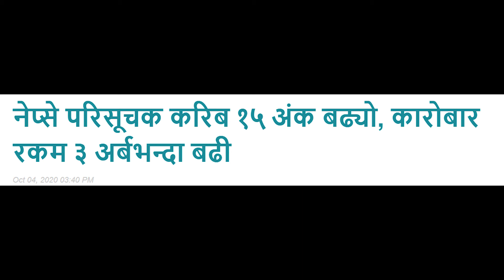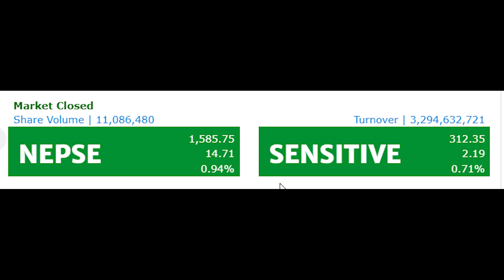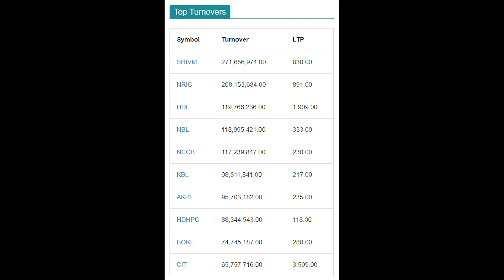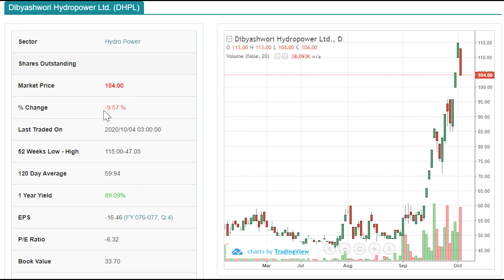Nepal Share Market - Sunday Update | नेप्सेको वेबसाइटमा ११ करोडको डाटा अपडेट भएन?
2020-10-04 Sunday Market update of Nepal Share Market.

1. नेप्सेको वेबसाइटमा फेरी समस्या, ११ करोडको डाटा अपडेट भएन
2. नेप्से परिसूचक करिब १५ अंक बढ्यो, कारोबार रकम ३ अर्बभन्दा बढी

नेपाल स्टक एक्सचेन्ज नेप्सेको वेबसाइटमा फेरी समस्या देखिएको छ । आइतबार वेबसाइटमा डाटा डिस्प्ले सम्बन्धि समस्या देखिएको हो ।
आइतबार कारोबार भएको भन्दा कम डाटा वेबसाइटमा देखिएको हो । आइतबार कुल ३ अर्ब २९ करोड ४६ लाख ३२ हजार ७ सय २० रुपैयाँको कारोबार भए पनि नेप्सेको वेबसाइटमा भने ३ अर्ब १७ करोड ८८ लाख ५३ हजार ७ सय १९ रुपैयाँको कारोबार भएको देखाएको छ । वेबसाइटमा ११ करोड बढीको कारोबार विवरणको डाटा अपडेट नभएको हो ।
नेप्से स्वयंले वेबसाइटमा यकिन डाटा पछि राखिने भन्दै यकिन कारोबार रकम, कारोबार संख्याबारे सूचना जारी गरेको छ ।

. साताको पहिलो कारोबार दिन नेप्से परिसूचक करिब १५ अंक बढेको छ। गत साताको अन्तिम कारोबार दिन २०.६१ अंक बढेर १५७१.०४ विन्दुमा बन्द भएको नेप्से यस दिन १४.७१ अंक बढेर १५८५.७५ विन्दुमा पुगेको छ।

यस दिन नेप्से परिसूचकसँगै कारोबार रकममा पनि केही सुधार देखिएको छ। आइतबार १९५ कम्पनीको ४५ हजार ७६३ पटकको कारोबारमा ३ अर्ब १७ करोड ८८ लाख ५३ हजार रुपैयाँ बराबरको १ कराेड ७ लाख १३ हजार ३१२ कित्ता शेयर खरिदबिक्री भएको छ। गत साताको अन्तिम कारोबार दिन २ अर्ब ८० करोड रुपैयाँ बराबरको शेयर किनबेच भएको थियो। कारोबारमा आएका अधिकांश उपसमूहको परिसूचक बढेसँगै यस दिन नेप्सेमा पनि सुधार देखिएको हो।
आइतबार कारोबारमा आएका १२ उपसमूहमध्ये १० उपसमूहको परिसूचक बढेको छ भने २ उपसमूहको घटेको छ। यस दिन उत्पादन तथा प्रशोधन उपसमूहको परिसूचक सर्वाधिक ४.७८ प्रतिशत बढेको छ। त्यसैगरी, बैंकिङ्ग, व्यापार, विकास बैंक र अन्य उपसमूहको परिसूचक १ प्रतिशतभन्दा बढी बढेको छ। कारोबारमा आएको म्युचुअल फण्ड उपसमूहको परिसूचक यस दिन सर्वाधिक ३.२१ प्रतिशत घटेको छ भने हाइड्रोपावरको १.१८ प्रतिशत घटेको छ।

कारोबार रकमका आधारमा यस दिन शिवम् सिमेन्ट्स शीर्ष स्थानमा रहेको छ। सो कम्पनीको यस दिन २५ करोड ७७ लाख ६६ हजार रुपैयाँ बराबरको शेयर खरिदबिक्री भएको छ। त्यसैगरी, यस दिन नेपाल पुनर्बीमा कम्पनी, नेपाल क्रेडिट एण्ड कमर्श बैंक, हिमालयन डिष्टिलरी र नेपाल बैंकको १० करोडभन्दा बढीको शेयर खरिदबिक्री भएको छ।
नेप्से परिसूचक उकालो लागेसँगै यस दिन दुई कम्पनीको शेयरमूल्य सकारात्मक सर्किट लेभलमा कारोबार भएको छ। यस दिन कर्पोरेट डेभलपमेन्ट बैंक र प्रोग्रेशिभ फाइनान्सको शेयरमूल्य सकारात्मक सर्किट लेभलमा कारोबार भएको हो। यस दिन कर्पोरेटको शेयरमूल्य १८ रुपैयाँ बढेर २१० रुपैयाँमा र प्रोग्रेशिभको १२ रुपैयाँ बढेर १३९ रुपैयाँमा अन्तिम कारोबार भएको छ।

यस दिन युनियन हाइड्रोपावर, दिव्यश्वरी हाइड्राेपावर र खानीखाेला हाइड्राेपावरको शेयरमूल्य भने नकारात्मक सर्किट लेभलमा कारोबार भएको छ। युनियनको शेयरमूल्य यस दिन १२ रुपैयाँ घटेर ११० रुपैयाँ, दिव्यश्वरीकाे ११ रूपैयाँ घटेर १०४ रूपैयाँ र खानीखाेलाकाे ११ रूपैयाँ घटेर १०६ रूपैयाँमा अन्तिम कारोबार भएको छ।